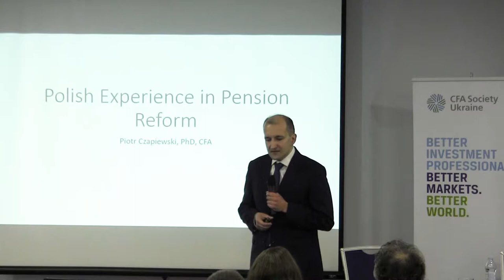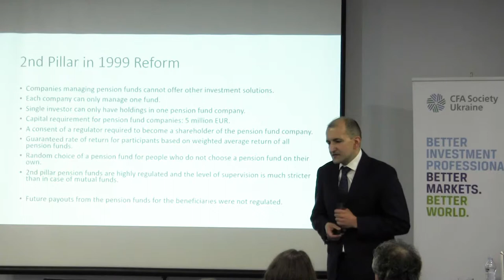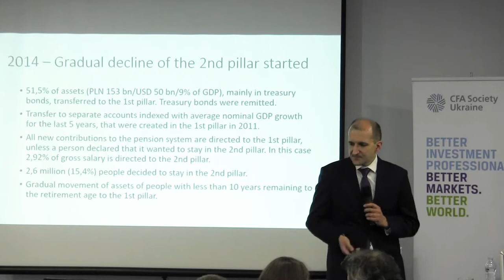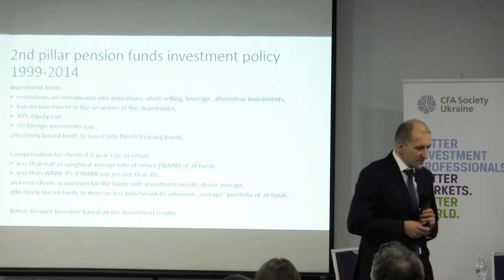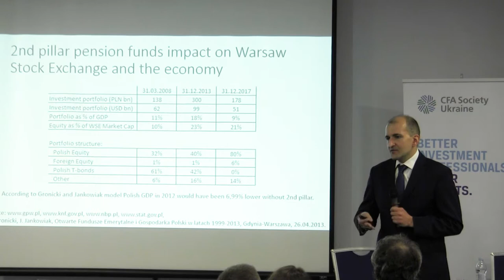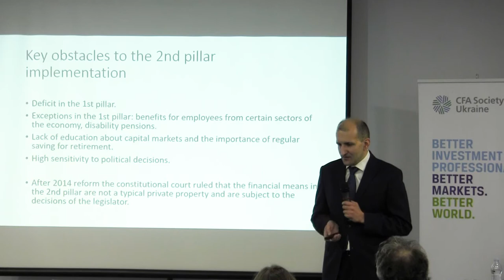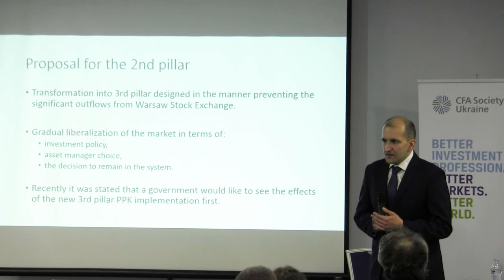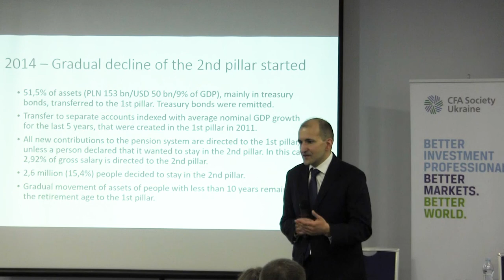Polish Experience in Pension Reform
Piotr Czapiewski, PhD, CFA • Equity Portfolio Manager at Aviva PTE Aviva BZ WBK S.A., Senior lecturer at SGH Warsaw School of Economics presented Polish Experience in Pension Reform